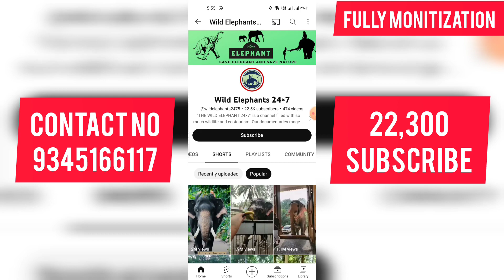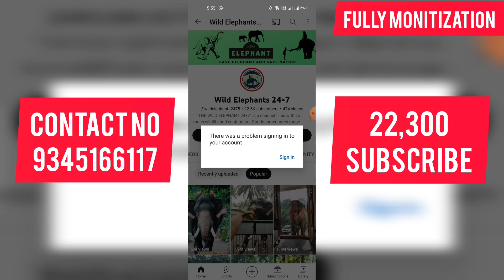🔴YouTube Channel Sale Tamil | YouTube Channel Sell | Monitization YouTube Channel Sale | Trusted 🤑💯